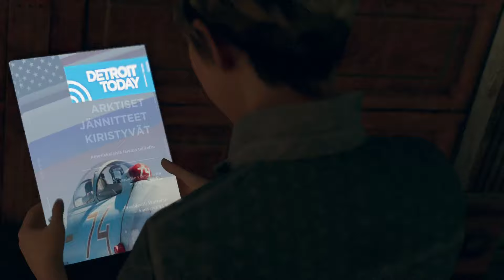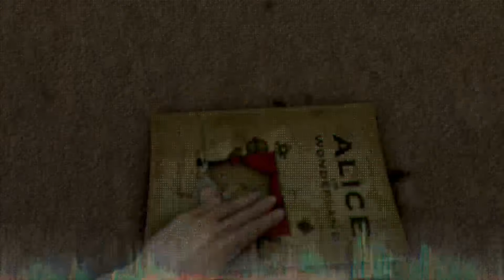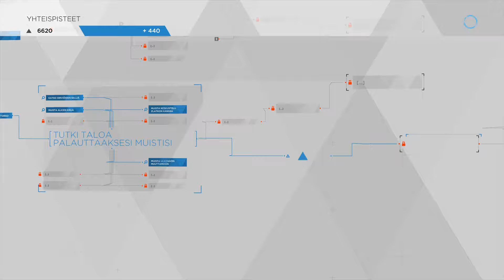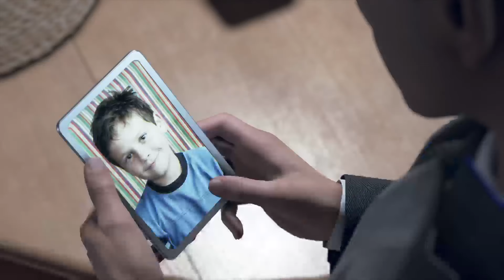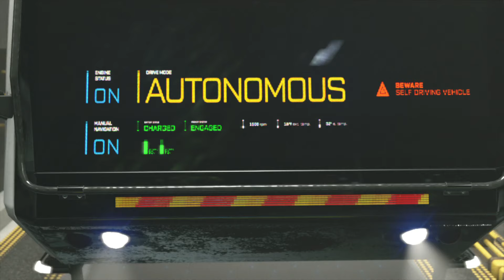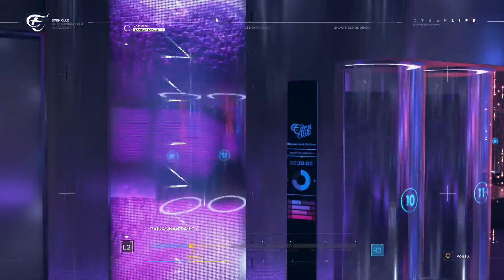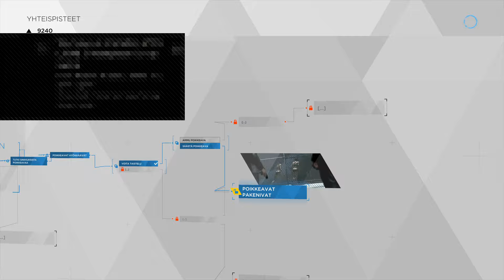[PS4] Detroit Become Human [Fi] - Part 2